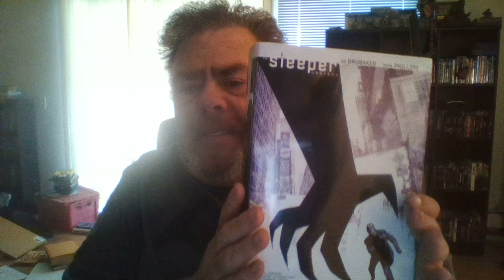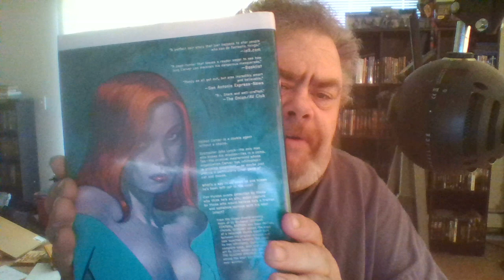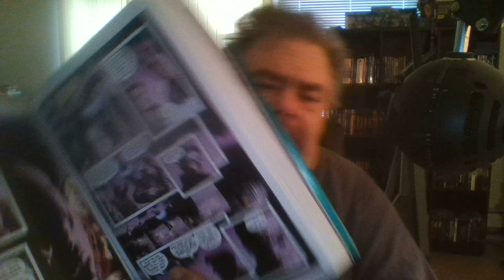Review of Sleeper omnibus